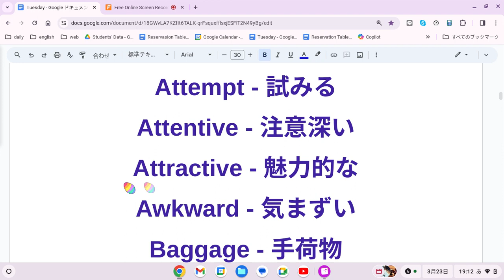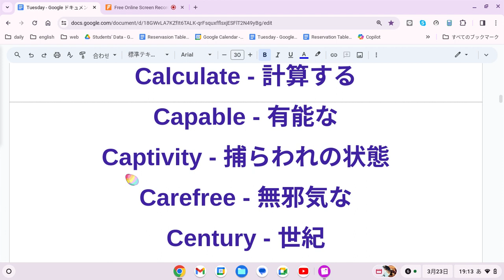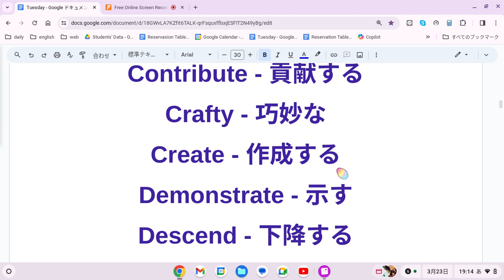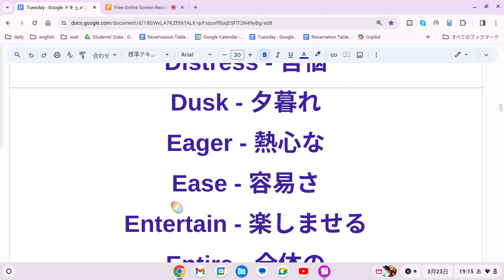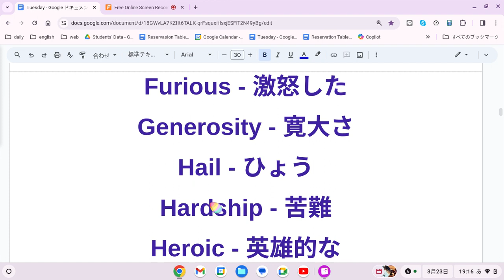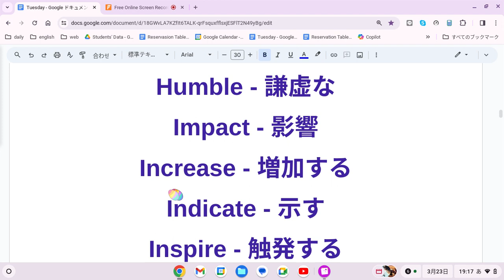えいご おんどく 89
Appropriate - 適切な
Arena - 競技場
Arrest - 逮捕する
Ascend - 上昇する
Assist - 助ける
Attempt - 試みる
Attentive - 注意深い
Attractive - 魅力的な
Awkward - 気まずい
Baggage - 手荷物
Basic - 基本的な
Benefit - 利益
Blend - 混ぜる
Blossom - 花が咲く
Burrow - 穴を掘る
Calculate - 計算する
Capable - 有能な
Captivity - 捕らわれの状態
Carefree - 無邪気な
Century - 世紀
Chamber - 部屋
Circular - 円形の
Coax - なだめる
Column - 列
Communicate - 伝える
Competition - 競争
Complete - 完全な
Concentrate - 集中する
Concern - 懸念
Conclude - 結論づける
Confuse - 混乱させる
Congratulate - 祝う
Considerable - かなりの
Content - 内容
Contribute - 貢献する
Crafty - 巧妙な
Create - 作成する
Demonstrate - 示す
Descend - 下降する
Desire - 願望
Destructive - 破壊的な
Develop - 発展する
Disaster - 災害
Disclose - 明らかにする
Distract - 気を散らす
Distress - 苦悩
Dusk - 夕暮れ
Eager - 熱心な
Ease - 容易さ
Entertain - 楽しませる
Entire - 全体の
Entrance - 入口
Envy - 羨望
Essential - 不可欠な
Extraordinary - 並外れた
Flexible - 柔軟な
Focus - 焦点
Fragile - 壊れやすい
Frantic - 狂乱の
Frequent - 頻繁な
Frontier - 境界
Furious - 激怒した
Generosity - 寛大さ
Hail - ひょう
Hardship - 苦難
Heroic - 英雄的な
Host - ホスト
Humble - 謙虚な
Impact - 影響
Increase - 増加する
Indicate - 示す
Inspire - 触発する
Instant - 瞬間
Invisible - 見えない